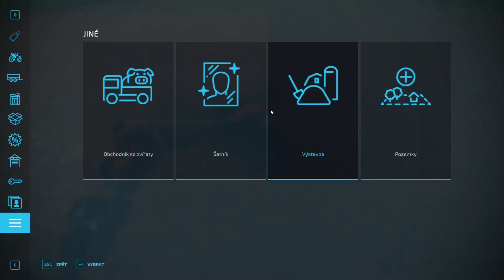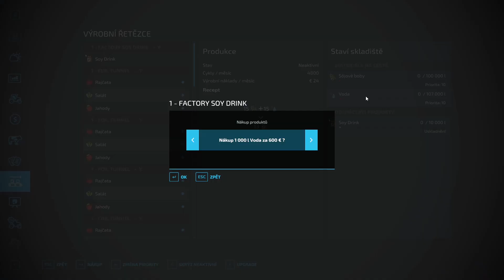XERION DO KAŽDEJ RODINY !!! | Haut-Beyleron | Farming Simulator 22 - Ep38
Ďakujem!

Ak ma chceš podporiť tak to môžeš spraviť kliknutím na členstvo, super vďaku alebo na livestream cez superčet, je to dobrovoľné a nikoho k tomu nenútim :)